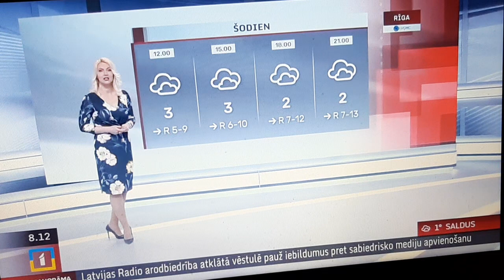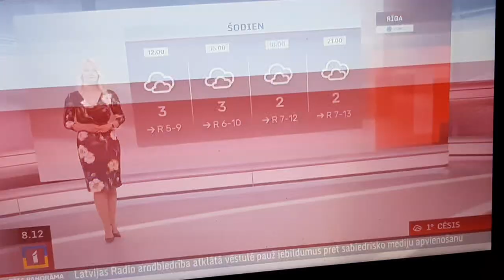LAIKA ZIŅAS ILZE SKUDRA SIRSNĪGS PALDIES